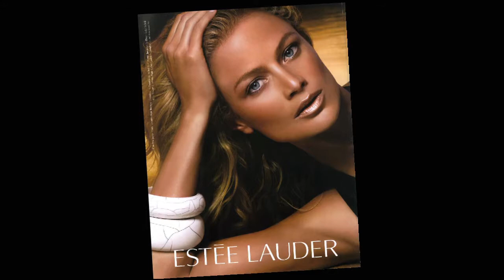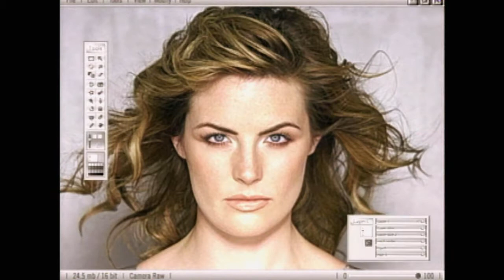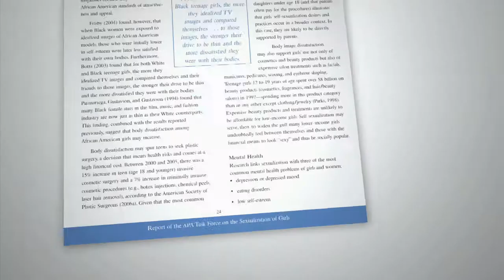KILLING US SOFTLY 4 - Trailer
Featuring Jean Kilbourne

Killing Us Softly 4:
Advertising's Image of Women

This highly anticipated update of Jean Kilbourne's influential and award-winning Killing Us Softly series, the first in more than a decade, takes a fresh look at American advertising and discovers that the more things have changed, the more they've stayed the same. Breaking down a staggering range of more than 160 print and television ads, Kilbourne uncovers a steady stream of sexist and misogynistic images and messages, laying bare a world of frighteningly thin women in positions of passivity, and a restrictive code of femininity that works to undermine girls and women in the real world. At once provocative and inspiring, Killing Us Softly 4 stands to challenge yet another generation of students to take advertising seriously, and to think critically about its relationship to sexism, eating disorders, gender violence, and contemporary politics.

Jean Kilbourne, Ed.D. is internationally recognized for her groundbreaking work on the image of women in advertising and for her critical studies of alcohol and tobacco advertising. In the late 1960s she began her exploration of the connection between advertising and several public health issues, including violence against women, eating disorders, and addiction, and launched a movement to promote media literacy as a way to prevent these problems. A radical and original idea at the time, this approach is now mainstream and an integral part of most prevention programs. Her films, lectures and television appearances have been seen by millions of people throughout the world.

Kilbourne was named by The New York Times Magazine as one of the three most popular speakers on college campuses. She is the creator of the renowned Killing Us Softly: Advertising's Image of Women film series and the author of the award-winning book Can't Buy My Love: How Advertising Changes the Way We Think and Feel and co-author of So Sexy So Soon: The New Sexualized Childhood and What Parents Can Do to Protect Their Kids.

Created & Written By: Jean Kilbourne
Directed By: Sut Jhally
Edited By: Sut Jhally & Andrew Killoy
Media Research: Loretta Alper